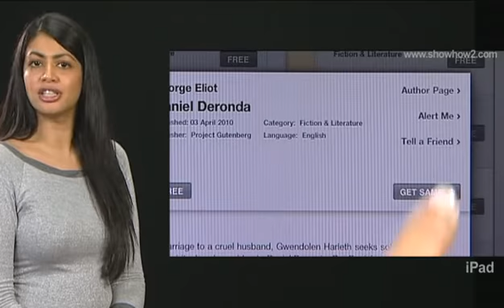iPad - How to do other things you can do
Showhow2 is world s easiest self support platform. It makes complex technologies easy to understand and products simple to use.Now Everything is Easy.